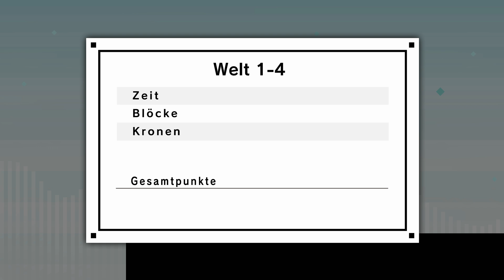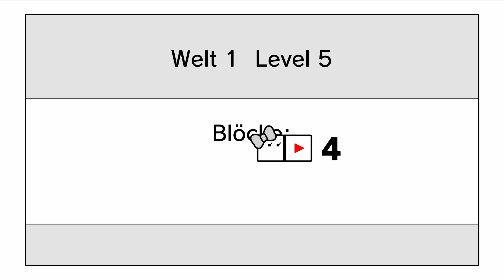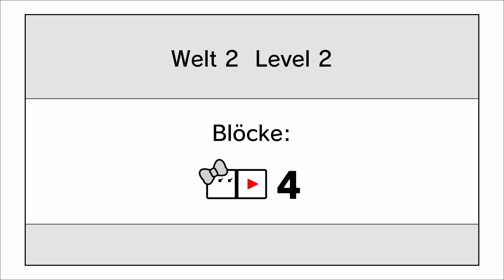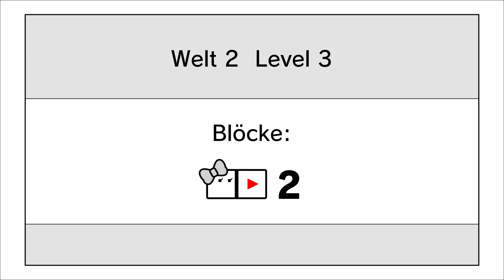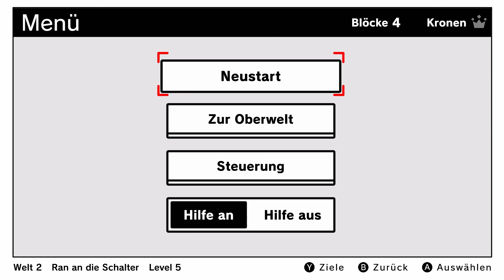BOXBOY! + BOXGIRL! #3: Rang S in Welt 1 & 2! Ja, wir machen es! [1080p] ★ Let's Play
Let's Play: Box Boy! + Box Girl! | German | Blind | 100% | 1080p | Part 3: Rang S in Welt 1 & 2! Ja, wir machen es!

➜ GESCHAFFTE LEVEL IN DIESER FOLGE:

►► Welt 1: Das Abenteuer beginnt ◄◄
• Level 1 bis Level 6 [S-Rang]

►► Welt 2: Ran an die Schalter ◄◄

[Kronen] = alle Kronen im Level eingesammelt (Kronenziel erfüllt)
[Blöcke] = Die Blockvorgabe für das Level erfüllt (Blockziel erfüllt)
[S-Rang] = Bester Score in einem Level erreicht

➜ INFORMATIONEN ÜBER "Box Boy! + Box Girl!":

Auch Qbby hat es mit seinem neusten Spiel: BOXBOY! + BOXGIRL! in das HD Zeitalter geschafft. Nachdem eine komplette Trilogie der Serie auf dem Nintendo 3DS erschienen ist, erscheint nun erstmals ein Titel aus der beliebten Puzzle-Serie BOXBOY! für die mobile TV-Konsole Nintendo Switch. Zwar ist der Unterschied zwischen 3DS und Switch nur schwer zu erkennen, da das Spiel einen sehr einfachen grafikstyle besitzt, aber dafür kann es mit was ganz anderen glänzen. Mit über 270 Leveln, in welchen man um die Ecke denken muss um knifflige Puzzle-Aufgaben mit Hifle von Kisten zu lösen,  ist BOXBOY! + BOXGIRL! das bisher umfangreichste Spiel der Serie. Erstmals können sich zwei Spieler in einem kooperativen Modus zusammentun, um die herausfordernden Rätsel gemeinsam zu knacken. Und wer alleine spielt, kann im Modus Team-Abenteuer jeweils zwischen den beiden viereckigen Charakteren Qbby und Qucy hin und her wechseln. Obendrein dürfen sich diejenigen, die alle kniffligen Rätsel gemeistert haben, zur Belohnung in ein neues Abenteuer mit dem langen Qudy stürzen um den Land ihre Farbe wieder zurück zu geben, welche von dunklen Meteoriten gestohlen wurde...

➜ WEITERE DATEN:

▪ TITEL: Box Boy! + Box Girl!
▪ ENTWICKLER: HAL Laboratory, Inc.
▪ PUBLISHER: Nintendo
▪ SYSTEM: Nintendo Switch
▪ GENRE: Puzzle, Platformer
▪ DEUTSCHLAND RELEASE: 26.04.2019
▪ METASCORE: 80%

➜ SUPPORT LINKS:

►►► Der größte Support ist das Liken und Kommentieren des Videos! Aber wer dennoch mehr möchte sollte sich folgende drei Punkte durchlesen. Danke schon Mal im voraus! ◄◄◄

Hier funktioniert auch PayPal und Google Play sofern ihr es mit eurem Google Konto verknüpft habt. Sollten diese Zahlungsmöglichkeiten bei dir nicht zu sehen sein, dann öffne den Stream auf deinem Handy und versuch es dort erneut.

Danke an alle Spender & Supporter  :)

★ Kommentiertes Box Boy! + Box Girl! Nintendo Switch Gameplay von Ultra (2019) ★